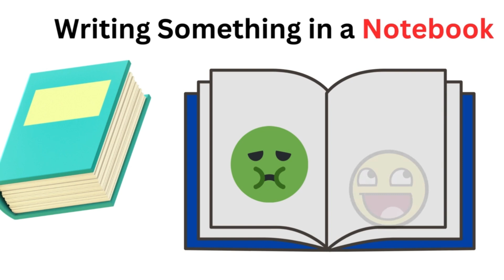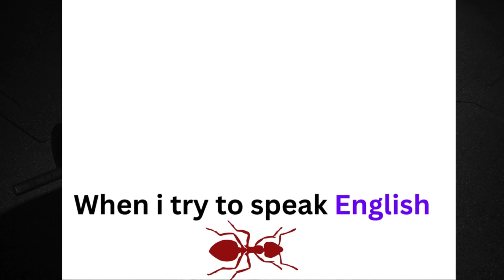Holding breath for 24 minutes. | MR.Hello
0:20 : Dangerous Octopus
0:24 : Animal View
0:44 :Boiling Water on Mount Everest
1:18 : Can Water Conduct Electricity ?
1:39 : Longest Breath Holding